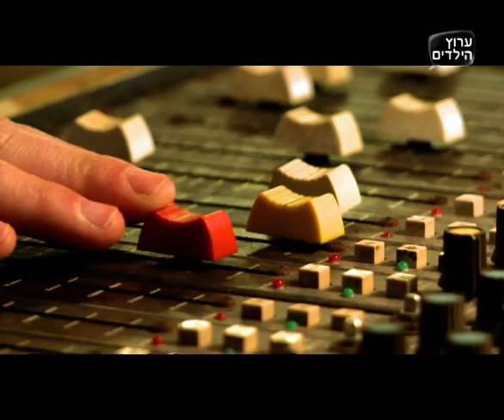פרויקט הלהקה - תוכנית מספר 22